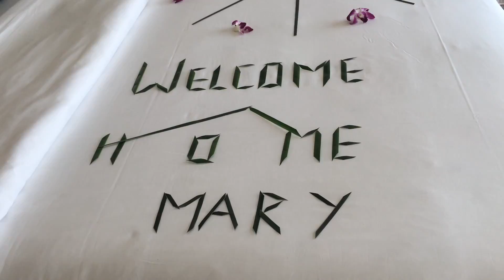amilla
Amilla, Maldives